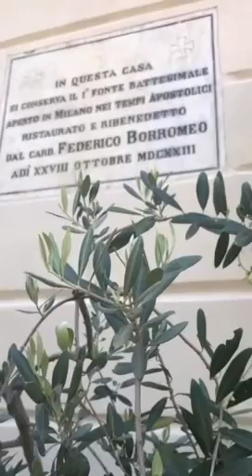Travel Gems STORIA Dovera Fontanili